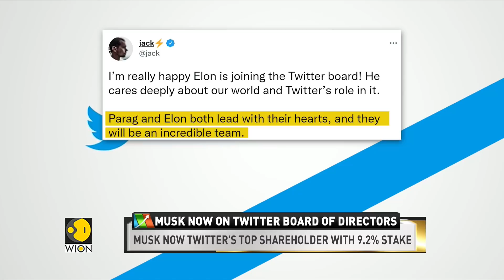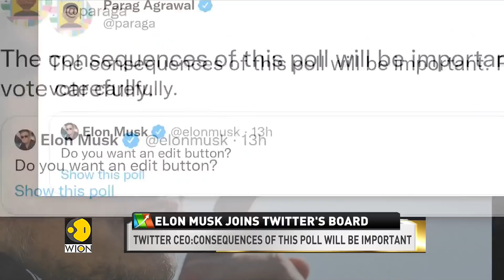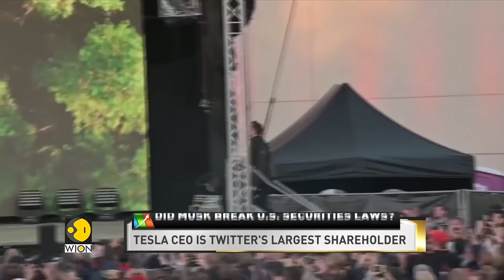'Do you want an edit button?' asks Elon Musk after he joins Twitter's board | Business News | WION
After regularly throwing jibes on twitter in the past, Elon musk has now become the company's top shareholder, he has a 9.2 percent stake in a social media giant.